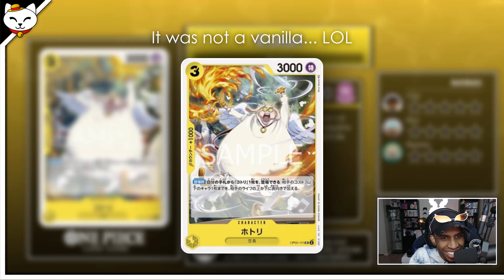Enel Is Going To Be So ANNOYING | OP05 Critique